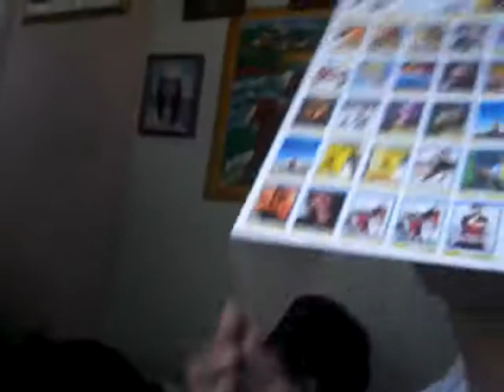camachile sessions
wlanag mgawa eh..hehehe